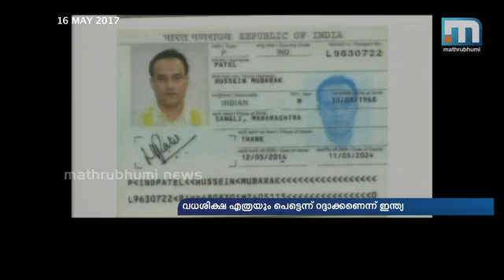കുല്‍ഭൂഷന്റെ വധശിക്ഷ: അന്താരാഷ്ട്ര കോടതിയില്‍ വാദം പൂര്‍ത്തിയായി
ന്യൂഡല്‍ഹി: മുന്‍ നാവികസേനാ ഉദ്യോഗസ്ഥനായ കുല്‍ഭൂഷണ്‍ ജാധവിന് പാക് കോടതി വിധിച്ച വധശിക്ഷ റദ്ദാക്കണമെന്ന ഇന്ത്യയുെട ഹര്‍ജിയില്‍ അന്താരാഷ്ട്ര കോടതി ഉടന്‍ വിധി പറയും. കേസില്‍ ഇന്ത്യയുടെയും പാകിസ്താന്റെയും വാദം തിങ്കളാഴ്ച പൂര്‍ത്തിയായി. കുല്‍ഭൂഷന്റെ കുറ്റസമ്മതമൊഴിയുടെ വീഡിയോ കാണണമെന്ന പാകിസ്താന്റെ അഭ്യര്‍ഥന കോടതി തള്ളി. ഇന്ത്യക്കുവേണ്ടി പ്രമുഖ അഭിഭാഷകന്‍ ഹരീഷ് സാല്‍വെയും പാകിസ്താനുവേണ്ടി ഖവാര്‍ ഖുറേഷിയുമാണ് ഹാജരായത്. വിയന്ന കണ്‍വെന്‍ഷന്റെ 36ാം വകുപ്പ് പ്രകാരം കുല്‍ഭൂഷന്റെ വധശിക്ഷ അസാധുവാണെന്നായിരുന്നു കോടതിയില്‍ ഇന്ത്യയുടെ പ്രധാനവാദം. അദ്ദേഹത്തെ ഇറാനില്‍നിന്ന് ബലൂചിസ്താനിലേക്ക് തട്ടിക്കൊണ്ടുവന്നതാണെന്നും കേസുകള്‍ കെട്ടിച്ചമച്ചതാണെന്നും സാല്‍വെ കോടതിയില്‍ പറഞ്ഞു. ചാരന്മാര്‍ക്കും ഭീകരര്‍ക്കും വിയന്ന കണ്‍വെന്‍ഷന്റെ പരിരക്ഷ ലഭിക്കില്ലെന്നും കുല്‍ഭൂഷണ്‍ ഇന്ത്യയുടെ ചാരനാണെന്നും പാകിസ്താന്‍ വാദിച്ചു. വധശിക്ഷ കഴിഞ്ഞയാഴ്ച അന്താരാഷ്ട്ര കോടതി താത്കാലികമായി തടഞ്ഞിരുന്നു. അന്തിമവിധി എത്രയുംപെട്ടെന്ന് പ്രഖ്യാപിക്കുമെന്ന് കോടതി അധ്യക്ഷന്‍ റോണി എബ്രഹാം പറഞ്ഞു.